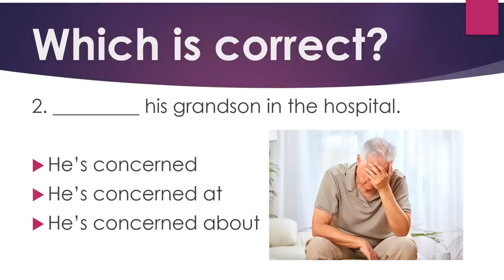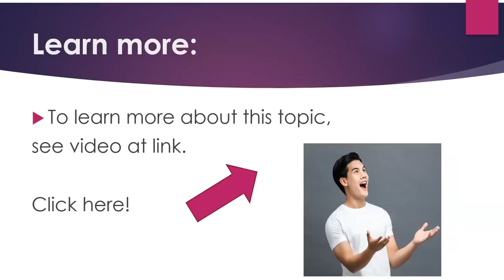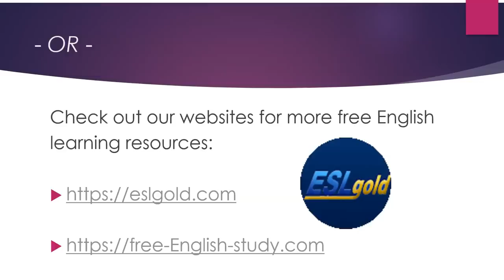Say it Right in English: Concern, Concerned, Be Concerned about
The video deals with the expressions Concern, Be Concerned, and Be Concerned about

To learn more about studying English in the USA, please check out our program:

(ELI at the University of Utah)